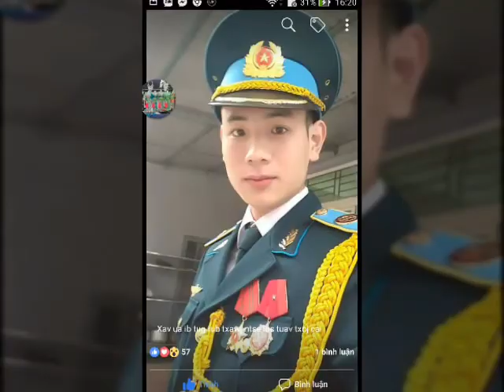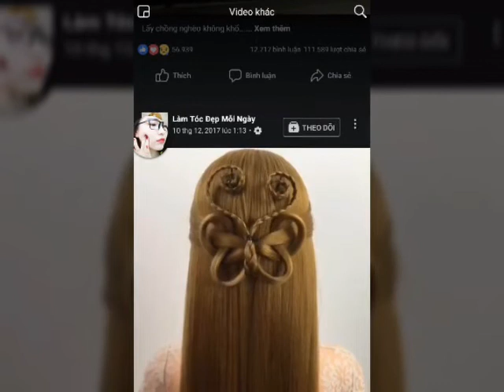Lam mloog nawb 2018